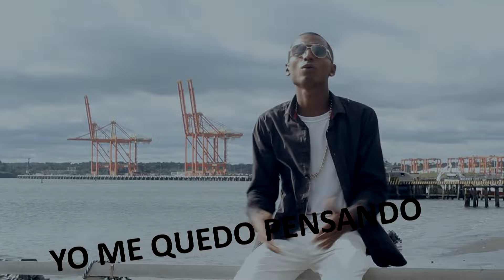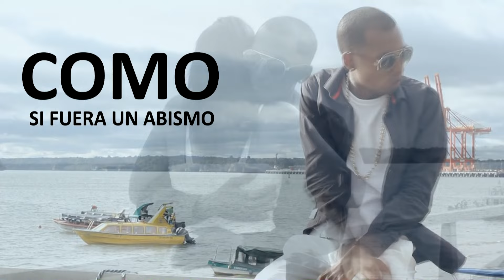Nino La Rompe Feat CandyProductions|Cada vez que te vas|official video lyric|Salsa Urbana.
Music video by Nino La Rompe performing Cada vez que te vas. (C) 2016 CandyProductions.

CANDYPRODUCTIONS ES UNA PLATAFORMA DE MEDIOS; QUE PROMOCIONA EL ARTE MUNDIAL.

contactos:
What is up: 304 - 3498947